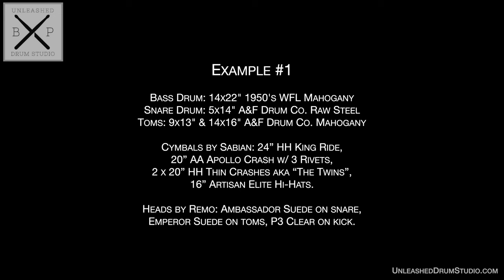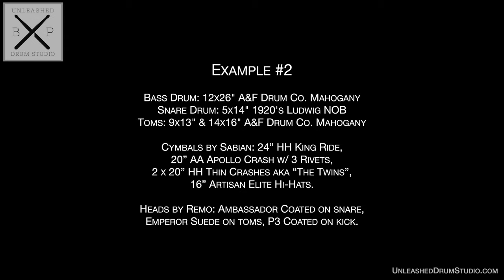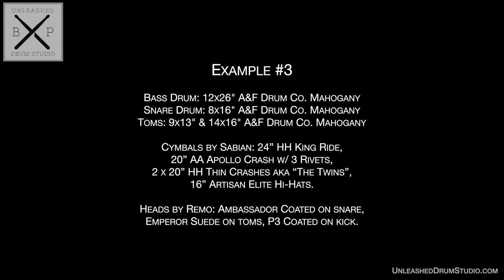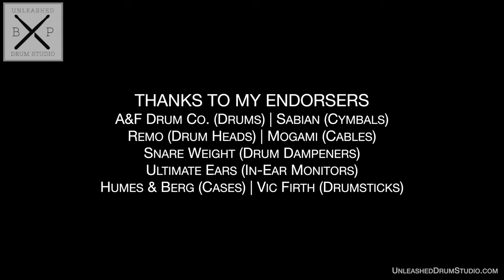Remote Drum Recording Examples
I hope everyone continues to be safe and healthy during this pandemic. Here are 5 recent examples of songs I've recorded remotely at my studio; you can check out some of my different snare, kick and cymbal tones... more of these in the works! 🎶

Sections:
0:00 Intro
0:05 Example 1
1:12 Example 2
2:29 Example 3
3:29 Example 4
4:38 Example 5
5:42 Outro

Blake is a consummate musician: a session drummer, music producer, bandleader, educator, and author who is dedicated to creating great music. He has performed on 500+ songs in the studio, performs 50+ shows a year, and works with many talented artists, bands, singers, songwriters, and producers including some of today’s biggest stars.

From 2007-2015 Blake co-founded and co-managed a successful team of twelve top session musicians, The Backliners. In 2014 Blake founded a high-end drum recording & teaching facility, Unleashed Drum Studio. In 2016 Blake co-founded and co-manages a high-end collective of 50+ popular session musicians, the LA Session Group.

Blake has helped countless drummers of all abilities improve their musicality through his inspirational private lessons, the four Drumset Method Books he has written, and his original Play-Along Compositions. You can read a recent interview with Blake HERE.